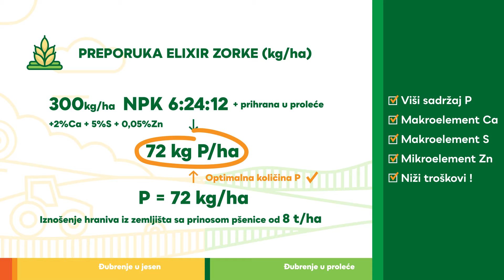Pametna poljoprivreda - pšenica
Elixir Zorka usmerena je na konstantne inovacije i primenu najnovijih tehnologija u oblasti mineralnih đubriva sa ciljem da svojim kupcima obezbedi proizvode vrhunskog kvaliteta.
Elixir Zorka – Dobro za zemlju!

Rešenja i đubriva Elixir Zorke su dizajnirani da poboljšaju ishranu biljaka, povećaju efikasnost primene i profit u proizvodnji, dok sa druge strane minimalizuje štetne uticaje na životnu sredinu.